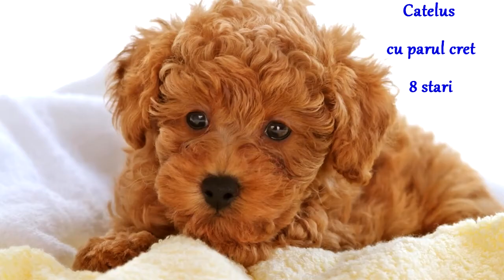catelus cu parul cret 8 stari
multumim de vizionare abonati-va la canal !

vizitati-ne si pe facebook

SAU